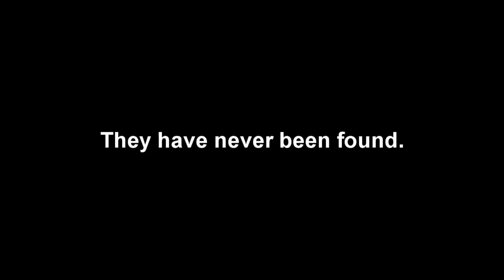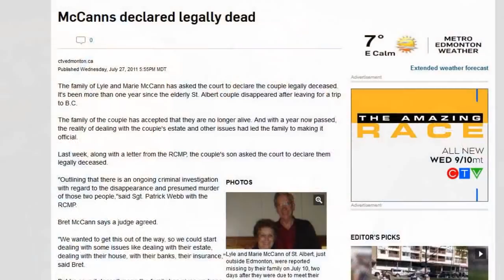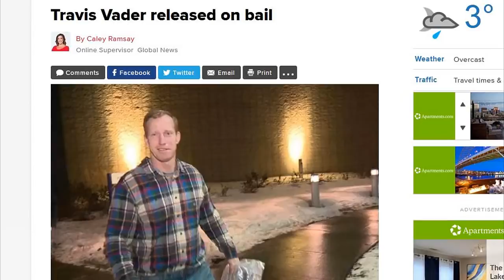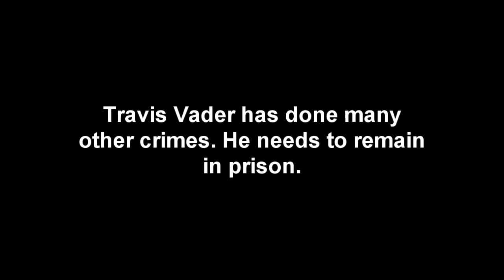The RV Couple That Disappeared Forever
On July 3, 2010, Lyle and Marie McCann left St. Albert, Alberta for a trip to Chilliwack in southern British Columbia in their Class A motor home. Lyle and Marie were 78 and 77 years old, respectively, at the time of their disappearance They were never seen again. This is their story.

In the evening of July 5, firefighters responded to a motor home on fire at a campground near Edson, Alberta. No bodies were found, but police discovered the motorhome belonged to the McCann family, and their Hyundai Tucson tow vehicle was missing.

When the McCanns did not arrive at Abbotsford International Airport on July 10, their daughter, Trudy Holder, notified the Royal Canadian Mounted Police.  Soon after, a connection was made between the burned-out motorhome and the McCanns' disappearance.   A massive aerial and ground search lead to the discovery of their missing SUV on July , about 20 miles east of where the burned remains of  their RV was found.

What has made this story especially troubling is that RV travel in Canada is extremely free from violent crime. And never before has 2 RVers, who were senior citizens, disappeared in such a fashion. The story has, and remains a rare but troubling event in western Canada for the RV community.

On July 19, 2010, a man named Travis Vader was arrested elsewhere in Alberta, on outstanding warrants unrelated to the disappearance of the McCanns. In late August 2010, Mr. Vader was described as a person of interest by the RCMP while Vader remained in jail on unrelated matters.

Then, on July 27, 2011, a court issued an order declaring Lyle and Marie McCann to be deceased as no evidence was present that they lived beyond the last day they were seen.

Travis Vader continued to be denied bail on other unrelated matters and remained in custody.

On April 23, 2012, Vader was officially charged with two counts of first-degree murder in the deaths of the McCanns, and the whereabouts of their bodies remained unknown.

To the horror of many, on October 8, 2014, Vader was found not guilty of nine charges unrelated to the disappearance of the McCanns, and released from custody shortly afterwards.

Two months later in December 2014, Vader was again arrested for the deaths of the McCanns and he remained in custody to await trial.

On September 15, 2016, Travis Vader was found guilty of second-degree murder with an eligibility of parole within 10-25 years. The verdict attracted controversy from legal experts, who claimed that it relied on a law that had been previously ruled unconstitutional. Due to this error in law,  on October 31, 2016, Justice Thomas reversed the original conviction and Vader was convicted of manslaughter. Following sentencing on January 25, 2017, Veder was sentenced to life with the eligibility of parole after 7 years for the conviction of manslaughter. His conviction was the result of forensic evidence found linking Vader to the crime scenes.

The National parole board of Canada says he was eligible for day parole on Sept. 13, 2019, and for full parole on March 13, 2020. He will soon walk among us again.

If you have any information on
who else was involved in this crime
or where the McMann's remains are,
please contact the Royal Canadian
Mounted Police at:

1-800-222-TIPS or the St. Albert

The McCanns were headed to the Thousand Trails campground in Cultus Lake where I often camp. They never arrived.